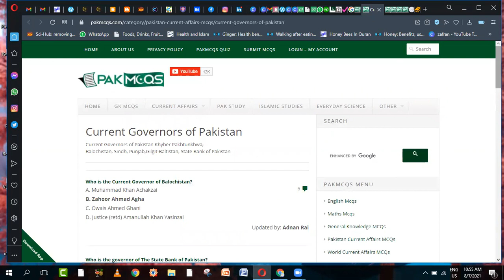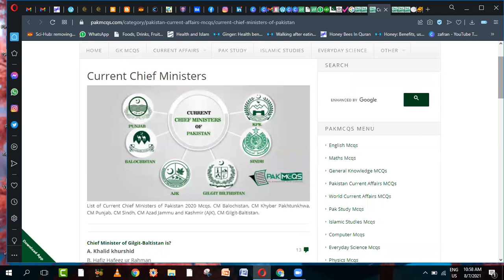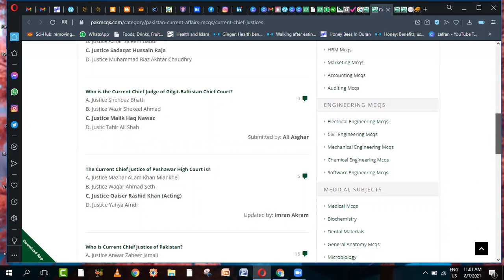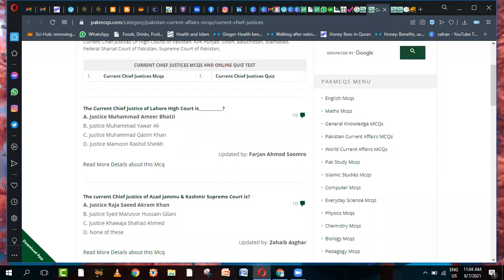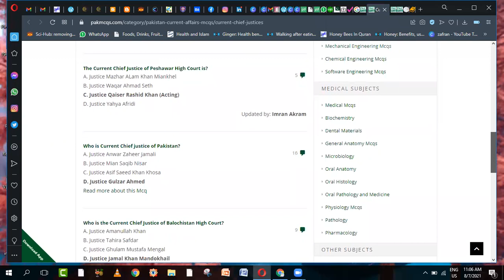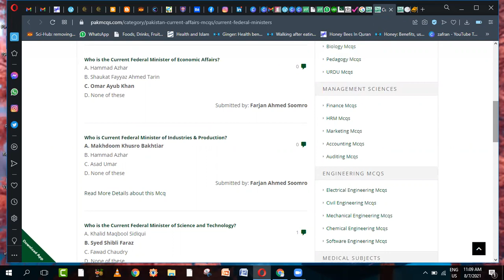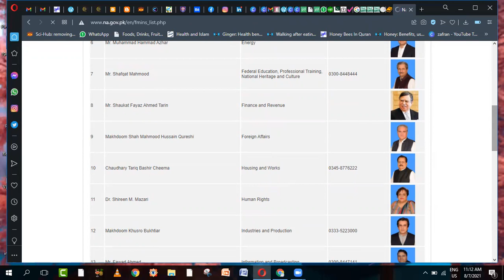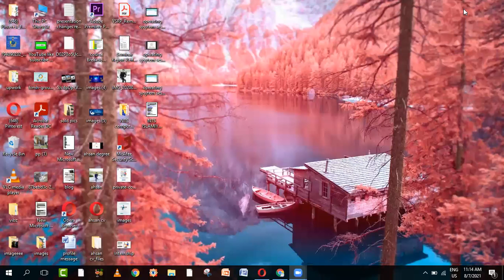AJK NTS 2021 Test Preparation for Junior Computer Teacher Session 5 Part 1 Urdu l Hindi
AJK NTS 2021 Test Preparation for Junior Computer Teacher

#1 Antonyms and synonyms (Ist 5 pages of both)
2Related Pair of words (Ist 3 pages)
#3 Fill in the blanks         (Ist 5 pages)
#4 analytical Reasoning (Ist 5 Paragraphs)
#5 one word subtitle   (2 pages)
6Preposiation Mcqs (all 17 pages)

MCQ4ALL  (first 10 pages )
E-book complete sight
Hello,
I am Mehpara from Pakistan and I Am Working as a CEO & CDO of HQ Creative Hub That Provides Best In Class In Terms Of
 • Digital Marketing Services 30 post a month in just $40.
 • Social Media Marketing On your 3 Social media Platforms.
• Video Production & Designing
• Hosting & Domain Services
 • Google Ads (PPC)
 • Graphic Designing
• Content Writing
HQ creative hub offers services for you Graphic Designing l Video Editing Social Media Marketing Enablers EVS course Video Marketing YouTube channel Making Digital Marketing Online Teaching Online counselling Daraz Assistant Online Earning l Online work Virtual Assistant

How I shot my YouTube videos
How to increase views on YouTube || How to Get more views on YouTube